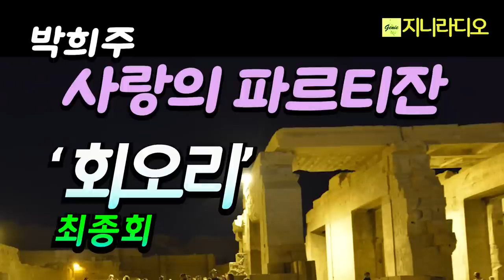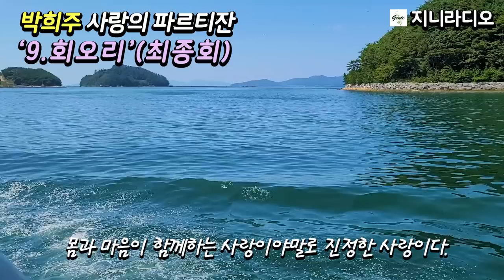박희주 사랑의 파르티잔; 9.회오리(최종)/ 몸이 지닌 사랑은 한계가 있다. 드디어 다솜은 참된 사랑의 본질을 깨닫고 한사람을 선택하는데/ 책읽어주는여자/ 지니라디오/ 오디오북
* 책이름; 사랑의 파르티잔' 중 '회오리'(최종회)
* 지은이; 박희주
* 출판사; 화남(2008년)

  이 책은 조선닷컴에 연인원 90만 명의 인기 연재소설 '불륜의 파르티잔'을 새로운 제목을 달아 2008년에 단행본으로 펴냈는데요, 현모양처의 표본이었던 주인공 '정다솜'은 단 한 번의 일탈을 통해 불륜의 전사로 변신합니다. 소설은 그녀의 일상을 통해 남성의 위선과 위악을 폭로하고, 남성이 여성에게 가하는 폭력과 남성우위의 고정관념에서 굳어진 편견들을 비판하고 있습니다.
  불륜의 사랑!
  반란이 혁명일 수 있듯이 불륜은 언제 일상이 되는가.
  이 소설의 목차를 살펴보면 바람, 돌풍, 광풍, 질풍 등으로 바람의 정도가 점점 강해지다가 드디어 황홀경의 도가니, 회오리 속으로 빠져들어 갑니다.
더러 야한 장면이 나오기도 하지만 반전과 긴장, 무엇보다 재미가 있습니다.
그리고 이번에 작가님께서 저의 채널 독자님들을 위하여 긴 시간을 쏟으셔서 전체 원고를 다시 한번 수정 작업을 해 주셨습니다. 이 자리를 빌어 깊이 감사를 드립니다.

* 출판사 제공 책소개
  불륜을 소재로 한 TV 드라마, 영화는 수없이 많다. 어디를 보아도 불륜不倫이라는 말은 이미 한국사회에서 일상화돼 버렸다. 『사랑의 파르티잔』의 주인공 ‘정다솜’ 역시 불륜의 당사자다. 그녀는 현모양처의 표본이었으나 어느날 단 한번의 일탈을 통해 불륜의 전사로 표변한다.
  ‘정다솜’이라는 여성의 일상을 통해 남성의 위선과 위악을 폭로하고, 남성이 여성에게 가하는 폭력과 남성우위의 고정관념에서 굳어진 편견들을 하나씩 깨부수며 성性의 굴레를 벗어나려는 한 여자의 몸짓을 묘사하고 있다. 그녀는 여느 통속 소설의 주인공들처럼 연약하거나 수동적이지 않다. 이 소설이 기존의 불륜소설과 다른 점은, 여성의 정체성을 찾아가는 과정에 그 초점을 두고 있다는 점이다. 주인공은 타인에게 소유의 대상으로서 살아가는 여성이기를 거부하고, 자기 몸을 스스로 보호하기 위해 체육관에 나가 호신술을 익히며, 그녀의 외도를 응징하려는 남편의 감금과 협박, 위험한 상황 속에서도 기지와 용기를 발휘해 위기를 극복해낸다.
이 책의 파르티잔(partizan)이란 바로 ‘정다솜’을 지칭하는 말이다. 빨치산, 전사, 사상과 이념에 희생된 민족주의자들을 이르는 파르티잔이라는 이름을 당돌하게도 불륜과 간통의 당사자에게 붙인 작가의 의도가 의미심장하다.

  작가는 “말할 수 없는 것들에 대해선 침묵하라는 어느 시인의 외침이 있었지만 작가의 소명은 말할 수 없는 것들에 대해서도 쓰는 것이라 여겼다. 이 작품에서 나는 불륜만을 얘기한 게 아니다. 얼렁뚱땅 독자들에게 성애性愛의 상상을 맡겨버리는 창작풍토, 고매한 작가들에게 묘사의 적나라함으로 도전하고 싶었다”고 말한다. 이미 세상에 만연한 불륜을 수면 위로 끄집어내 과감하게 드러낸 것이다.
  작가는 소설에서 ‘성가름’이라는 신조어를 쓰며 흔들림이 없는 직설적인 표현과 독특한 문체로 독자의 시선을 사로잡는다. 각 장마다 바람에 몸을 내맡겨 보라 유혹하듯이 돌풍, 광풍, 질풍, 태풍, 삭풍, 폭퐁, 역풍, 마지막에는 회오리에 이르는 지칠 줄 모르는 바람이 분다.
  이 작품은 조선닷컴chosun.com에 「불륜의 파르티잔」이라는 이름으로 4개월 동안 연재되는 동안 연인원 90만 명의 독자들에게 읽힌 바 있다.

* 목차
작가의 말

바람
돌풍
광풍
질풍
태풍
삭풍
폭퐁
역풍
회오리

[박희주 작가님 ]
  처음에 시작(詩作) 활동을 하며 『나무는 바람에 미쳐버린다』 『네페르타리』등 두 권의 시집을 내고, 2005년 '월간문학'으로 소설계 데뷔. 중단편 소설집으로 『내 마음속의 느티나무』 『이 시대의 봉이』 『싹수가 노랗다는 말은 수정되어야 한다』 『절벽과 절벽 사이를 흐르는 강』, 장편 소설집 『사랑의 파르티잔』 『안낭아치』 『나무가 바람에 미쳐버리듯이』가 있으며, 제46회 한국소설문학상, 제8회 박종화문학상 등을 수상하고 2021년 우수출판컨텐츠에 ‘박희주 중편3선’이 선정됐다. '한국소설' 편집위원, 6.15민족문학인남측협회 편집위원을 역임하고, 현재 한국소설가협회 중앙위원, 한국문인협회 70년사 편찬위원장이다.

[타임라인]
00:00:12  '회오리' 본문 오디오북